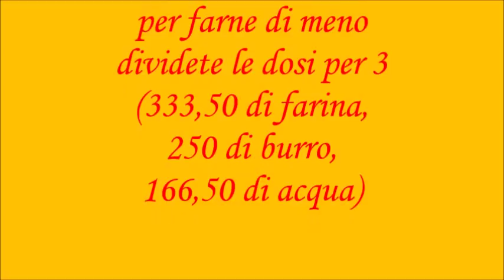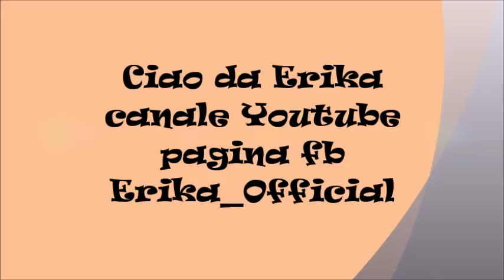Pasta sfoglia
Pasta sfoglia con la ricetta di Rita Chef